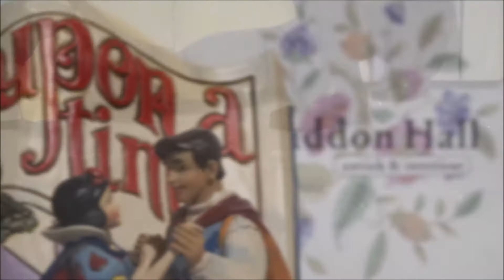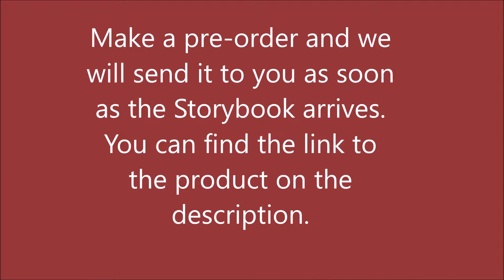Snow White Storybook by Jim Shore - Haddon Hall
We have great news for the Jim Shore Disney Traditions lovers. Exclusively for Haddon Hall the Snow White storybook will be reintroduced. (article nr. 4031481) In the last years we have had many questions about this storybook. Many people want to complete their storybook collection but that is very difficult. Now you will have the opportunity to complete your collection a bit more by ordering this Once Upon a Time Storybook "Wishing on A Dream" Snow White.

We want to make clear that you will not receive the original from 2014 but a reintroduction from 2019. It will also have this date on the bottom to avoid confusion. The price will be €79,95 but if you pre-order and pay before februay 18 you will pay only €69,95. That is excluding postage to another country. Within Holland we can ship for free.

Delivery of these magnificent storybooks will take place after they arrive and that will be July 2019. As you already know we will then send them out immediately.

People who pre-order and pay in advance always have priority over people who only make a reservation and wish to pay later. So people who have paied are ensured that they will have their storybook sent. Others have to wait and see if stock is enough to supply them.

In this way we hope to make many collector's happy and we want to ensure our relation with you in the future.

Kind regards from Venlo, Holland.

Eugene and Hugo